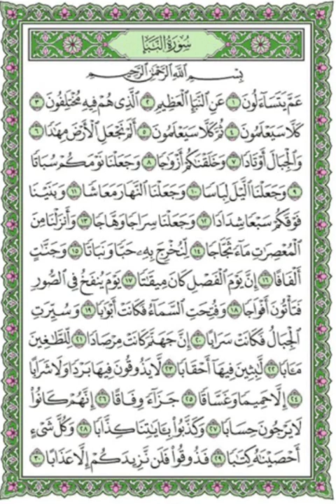Tafsiirka Quraanka Surah An-Naba Sheikh Mohammad Abdi Umal Iyo Sheikh Abdi-Rashid Ali Sufi